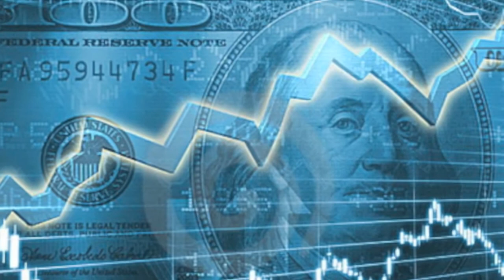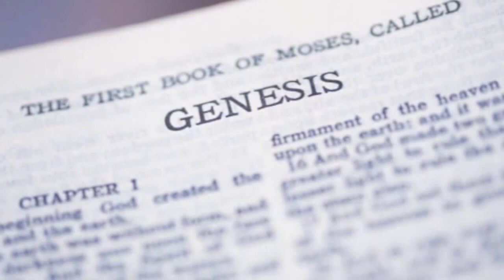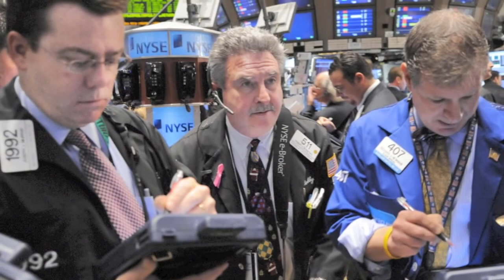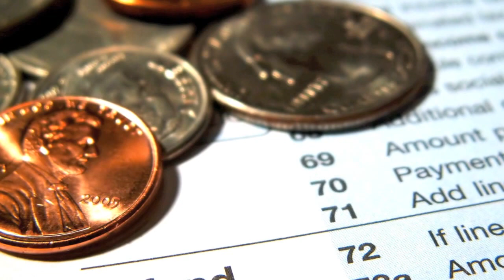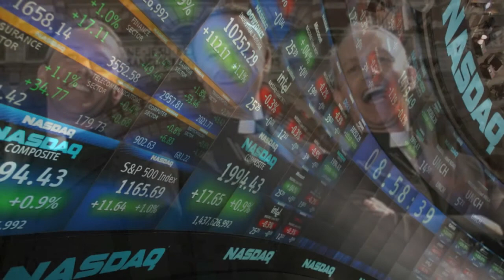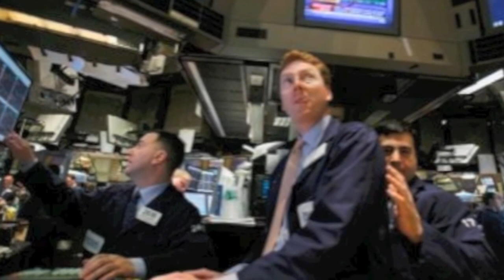THE BABYLONIAN BEAST SYSTEM